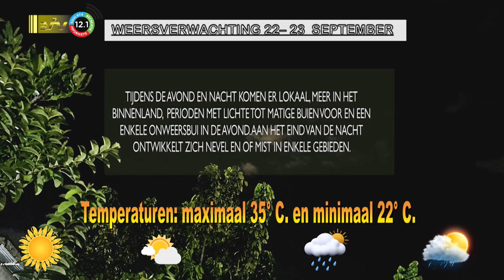22 09 2023 Weersverwachting 22 - 23 september 2023